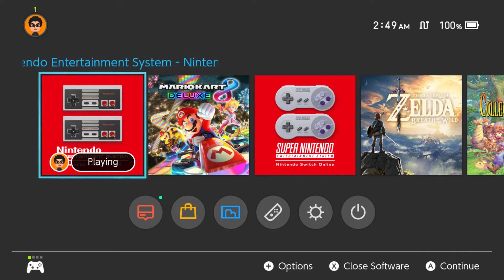The Legend of Zelda Part 3